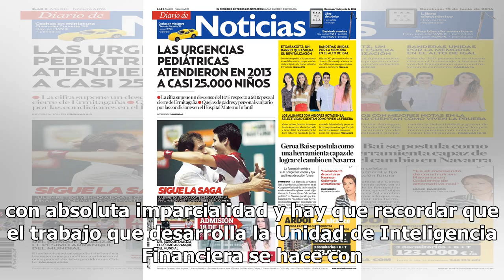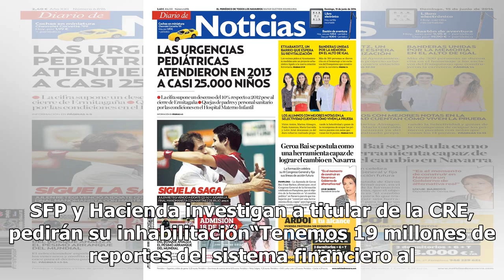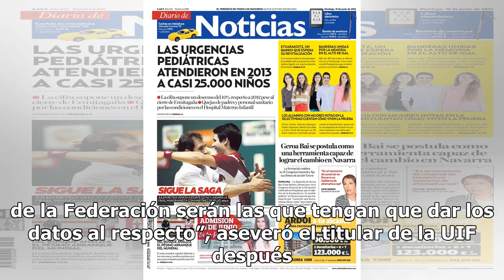Investigación en la CRE con imparcialidad y sin politización: Santiago Nieto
La investigación abierta contra Guillermo García Alcocer, comisionado presidente de la Comisión Reguladora de Energía (CRE), por presuntos conflictos de interés, se realiza con total profesionalismo, imparcialidad y sin politización, aseguró, Santiago Niego Castillo, titular de la Unidad de Intelige...